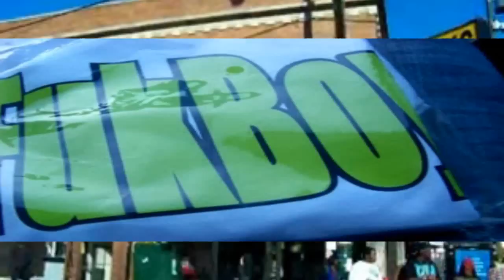Fatzmack:"Well Alright"New Hot Single!!!(Prod By:DJ Londen)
Drill City Ent.